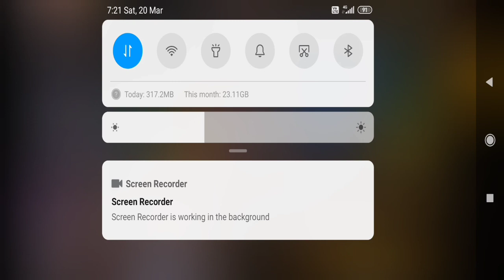FREE FIRE🔥INCUBATOR LAST BUNDLE 🙄🤐2500💎💎 DIAMOND'S WASTE🤔😩🥵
MY CHANNEL NAME ; RX100YT

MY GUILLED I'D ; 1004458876